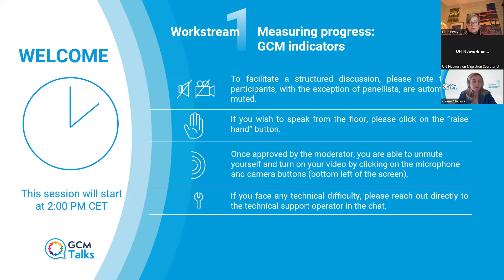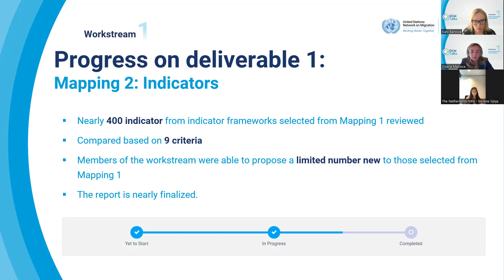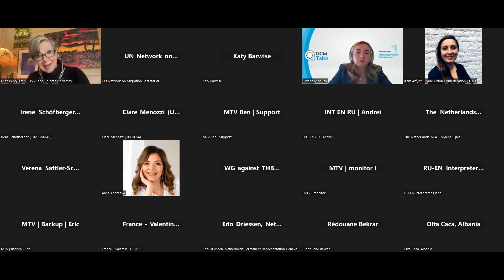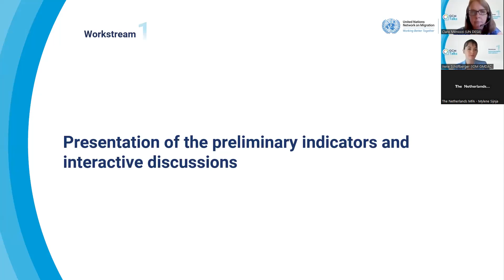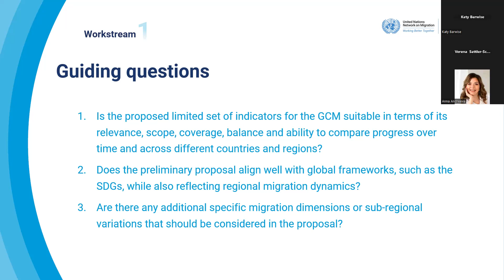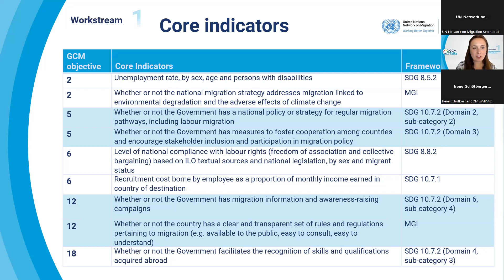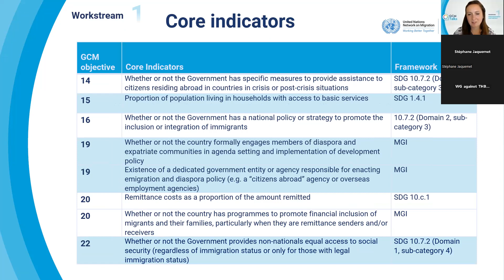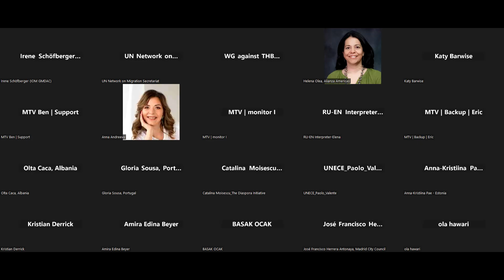GCM Talk: Europe and North America